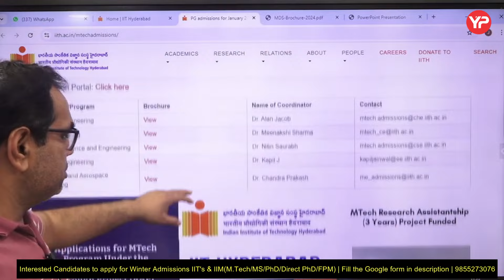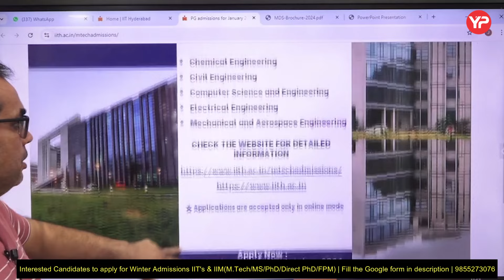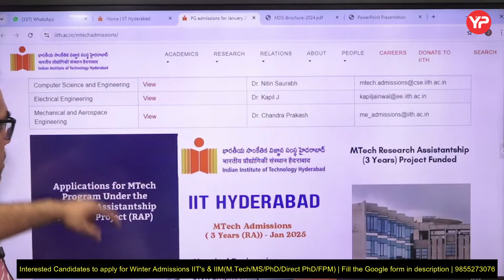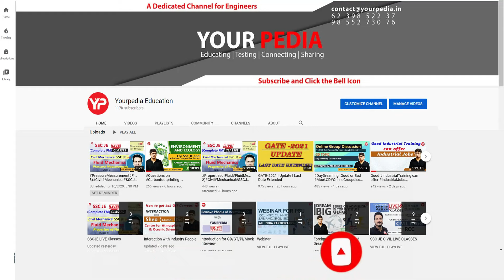IIT Hyderabad MTech(R) & PhD winter admissions 2024-25 forms out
Join Free Whatsapp group for Winter Admission 2024-25